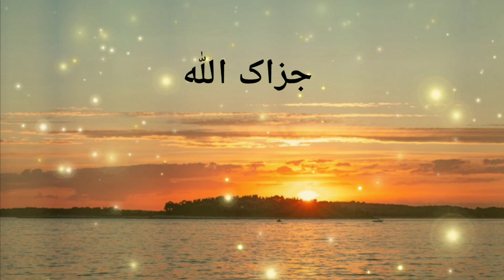Wo Gunah Jis Ki Ya Saza Milte Hai | Islamic Knowledge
Assalam o Alaikum apni es video mein app ko chand ase gunah bata rahe hon jin ko karne se kia saza milte hai, app ya video khud bhi dakhin aur dosron ko bhi dekhain ta k en gunahon se bacha ja sake.

Allah pak humain achi bat kahne aur sunne ke himat aur tofeq ata fermay Ameen

JazakAllah 🌹😊👍